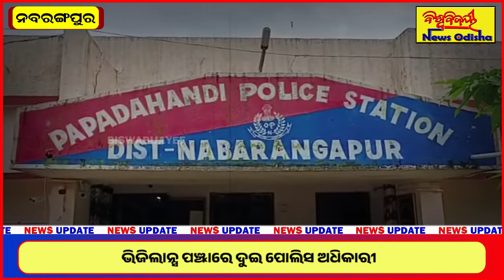ଭିଜିଲାନ୍ସ ପଞ୍ଝାରେ ଦୁଇ ପୋଲିସ ଅଧିକାରୀ | NABARANGPUR | BISWABIJAYEE